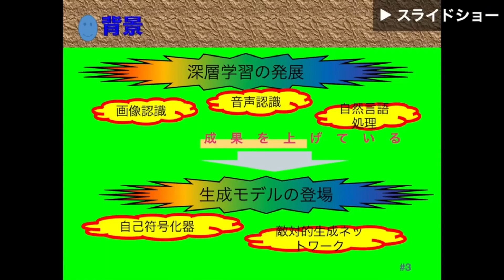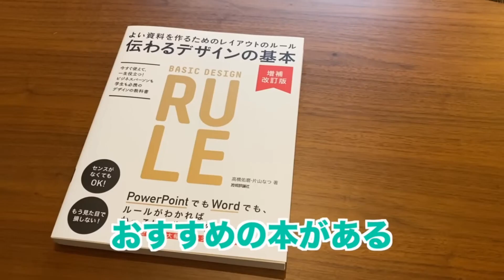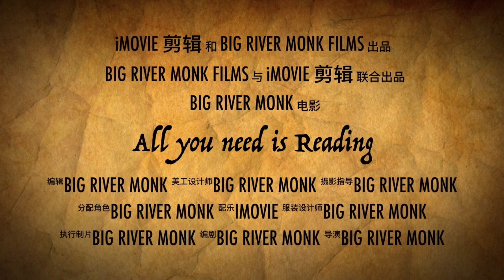2022年油管自媒体各自奇葩，stone记喝尸水，老雷渐冻症？文昭百万大圣舔狗，奶爸全输马前卒整活 不吐不快302 (No say No die 302)